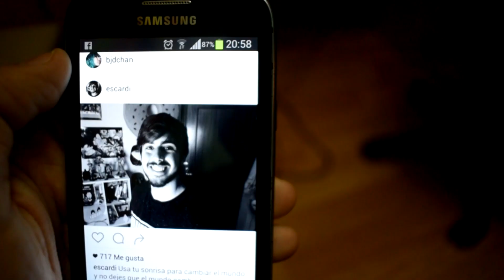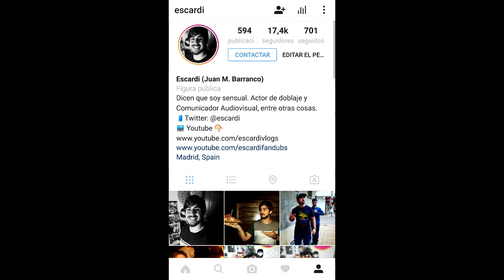ME HAN SECUESTRADO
Me han secuestrado!! y la única opción de que no me hagan tras tras por detrás es que me ayudéis!!